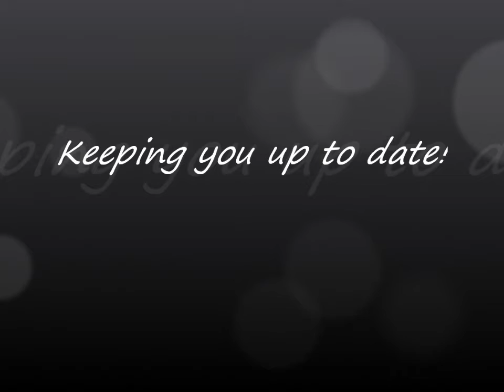Braunton Community News - Advert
Just some of the things we have on our website!

Advertise on our website for £2 a week to find out more!